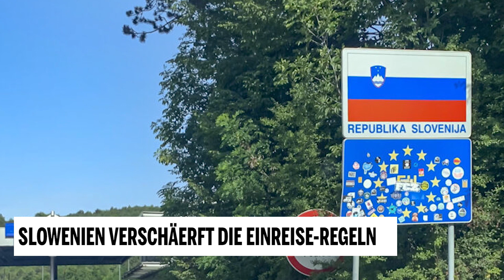Slowenien verschärft die Einreise-Regeln